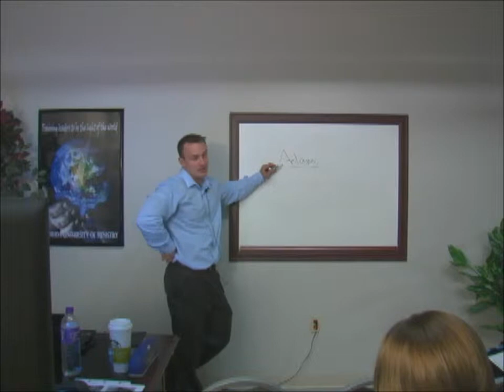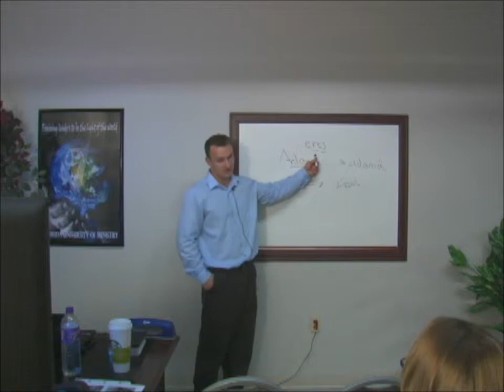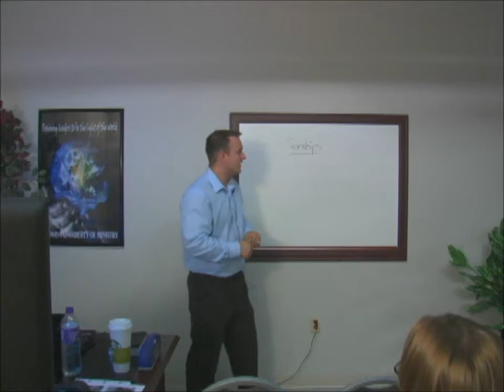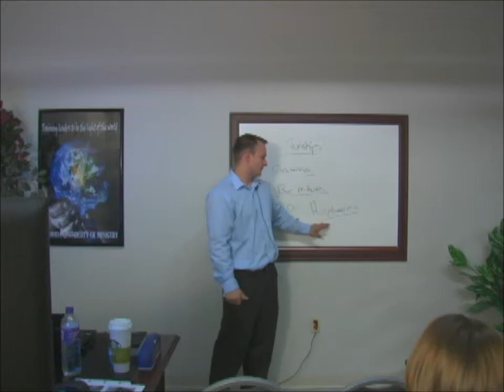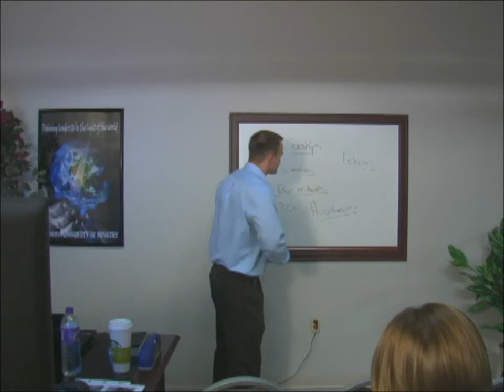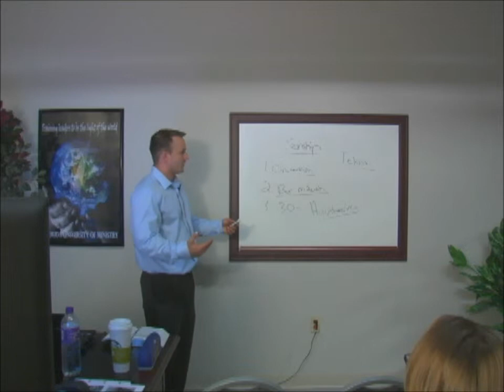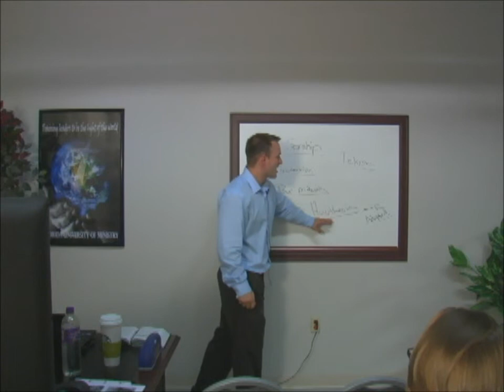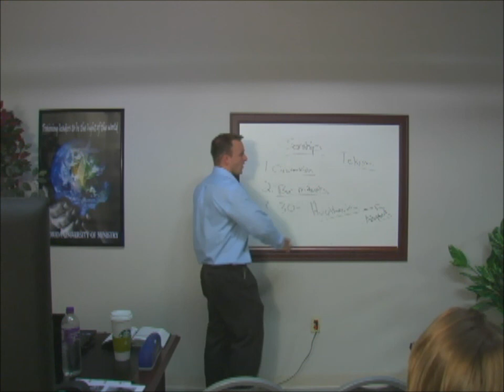THEO 2011 - Applied Theology - Sonship - Part I